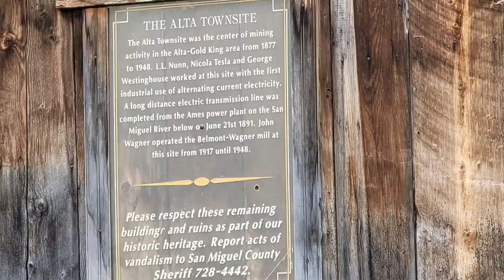#675 Rocky Mountain Grab Bag: Gold King Basin, the Coors Beer Mountain and Alta Ghost Town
Camping in Colorado's beautiful Gold King Basin...right next to some billionaire's house, in the shadow of the mountain pictured on Coors beer cans.

Bitcoin link:
3H4kzyPxMEwNGNgntSpCQGDEj6xMADUUYC